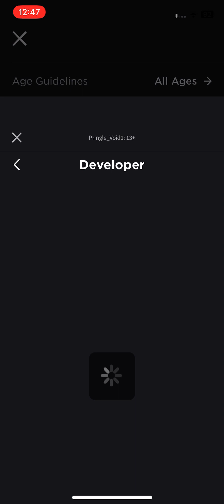Build a boat for treasure - when you forget to join the group: